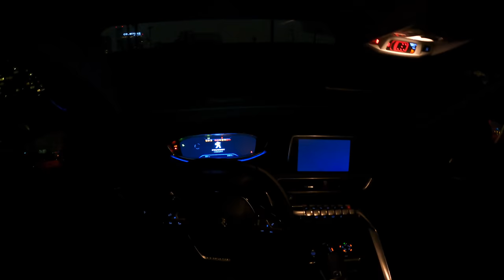Peugeot 5008 II Night Drive | POV Test Drive #631 Joe Black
Car: Peugeot 5008 II Crossover Facelifting 1.5 BLUEHDI 130 HP 2020

Engine: Diesel
Displacement (cc): 1499
Power: 96 kW/130 hp
Torque: 300 Nm
Transmission: 8-speed automatic
Drive Wheels: Front

Acceleration (0–100 km/h): 11,8 s.

Fuel Tank Capacity: 56L
Total Range: 903 km
Weight: 1546 Kg
Cargo Space: 780 Liter
Model: 2020
Base Price: 30.706 EUR

Driver: Joe Black
Video: GoPro Hero 9 Black
Edit: Final cut Pro X
4K